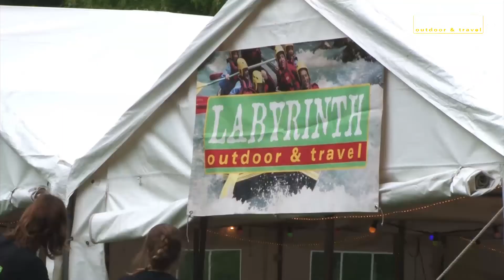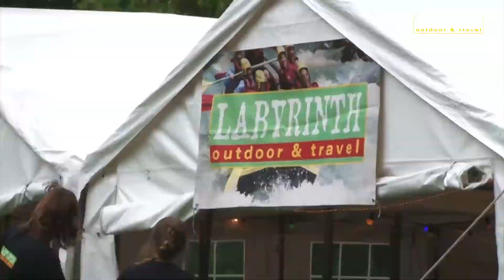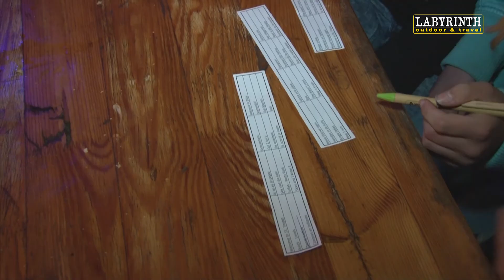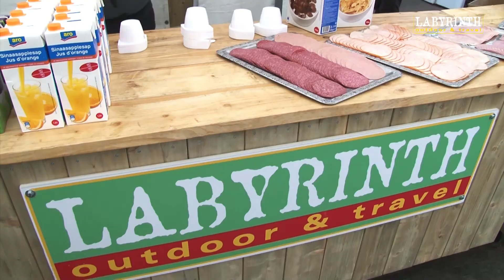Kampen in Nederland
Labyrinth Outdoor & Travel organiseert ook kampen in Nederland.